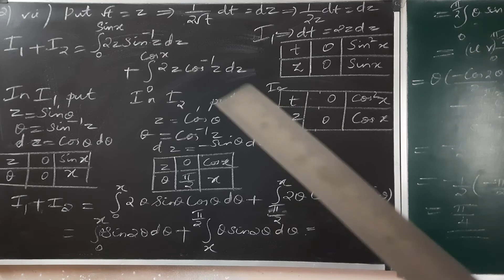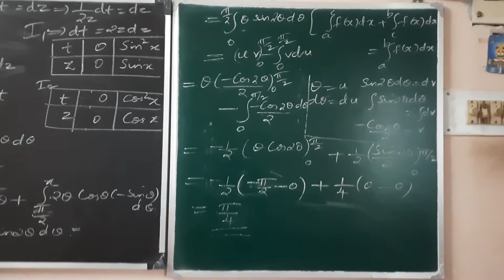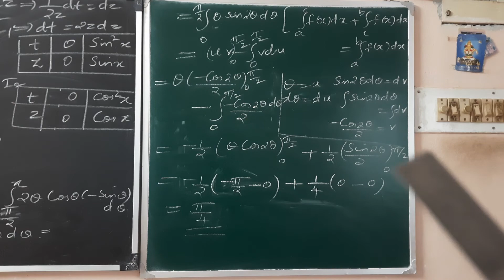12 GM ex 9.3 que 2(vii)